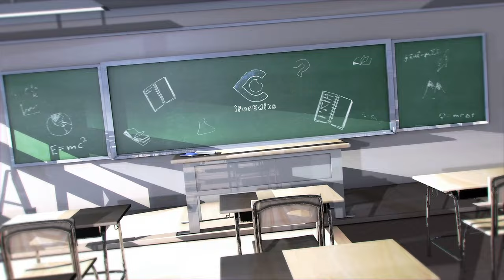SPEED 10 Countdown Blue Screen Sequence Free Template - with 4K Quality | FREE TO USE | iforEdits